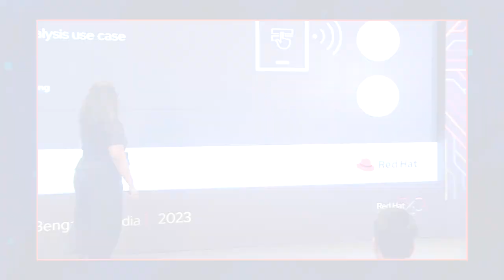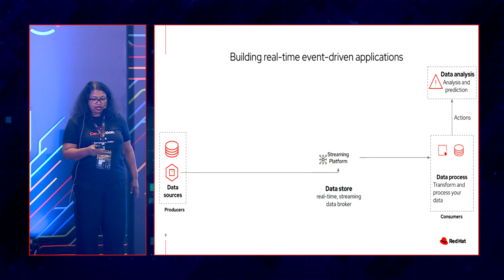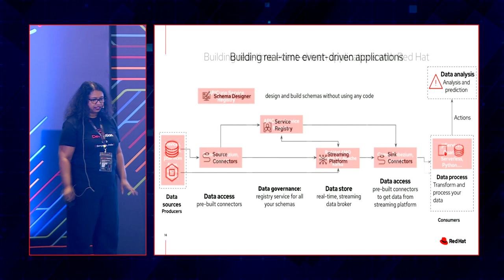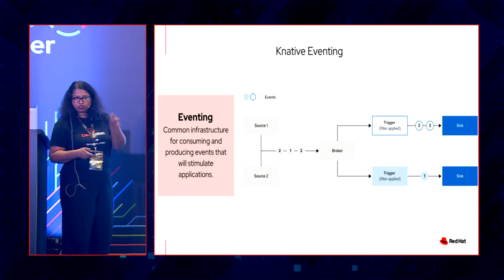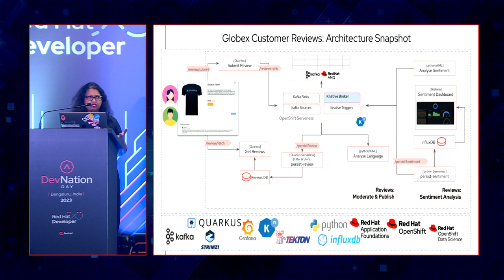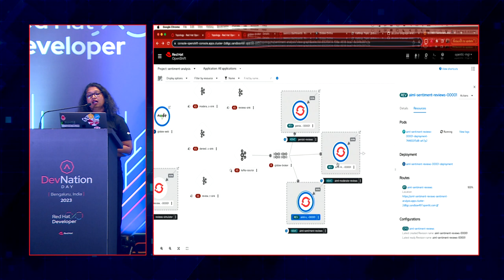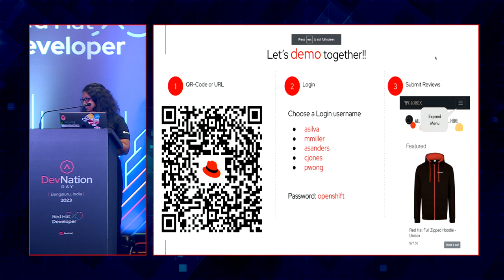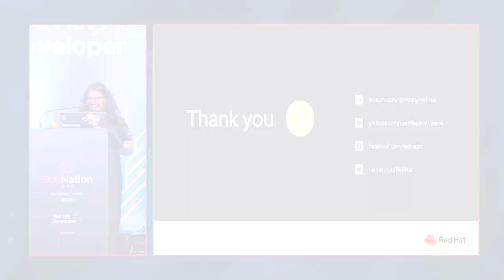A sentiment analysis use case | DevNation Day India '23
Jaya Baskaran, Principal Tech Marketing